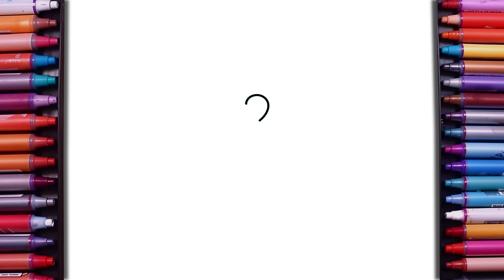How to Draw a Bubba Bubbaphant From Smiling Critters | Poppy Playtime | Step by Step Easy Drawing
Learn how to draw Bubba from Smiling Critters in this easy step-by-step tutorial. Perfect for fans of Poppy Playtime, this guide breaks down the drawing process into simple steps, making it fun and accessible for artists of all skill levels. Follow along to create your own Bubba Bubbaphant artwork!

Please remember my channel name is drawn nice and easy

How to draw Bubba Bubba Bubbaphant
How to draw Bubba
Smiling Critters drawing tutorial
Poppy Playtime drawing
Easy drawing tutorial
Step by step drawing guide
bubba  drawing
Poppy Playtime characters
Bubba Bubbaphant from Smiling Critters